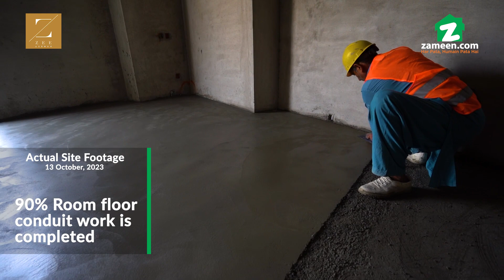Zee Avenue – Construction Update October 2023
Experience the best in comfort and hospitality at Zee Avenue – a mixed-use real estate venture of Liberty Builders in Lahore. As a majestic 12-storey building with rooftop recreational facilities, this project encompasses all the top-notch amenities and premium details that one can imagine. Covering an area of 11 kanal, this spectacular high-rise is a brilliant addition to the expansive skyline of the bustling city.
Situated on Cooper Road in the vicinity of Badshahi Mosque and Punjab Assembly, Zee Avenue comprises a state-of-the-art shopping mall and the four-star Ramada Hotel & Suites. The inventory at this deluxe project includes a wide range of commercial outlets and hotel apartments with an easy payment plan and a 10% guaranteed rental yield.